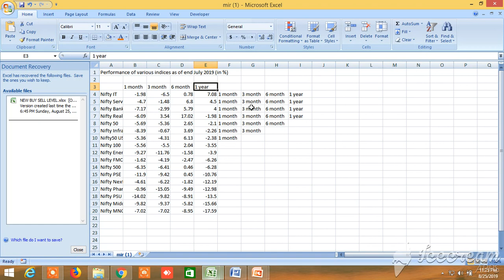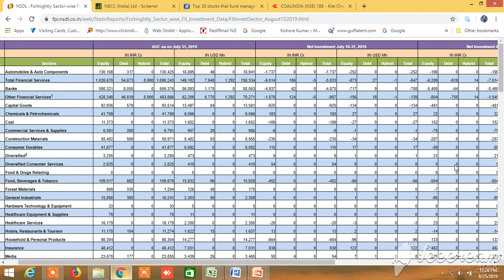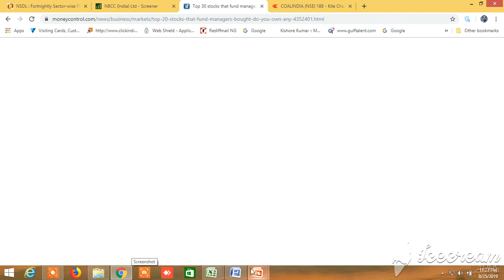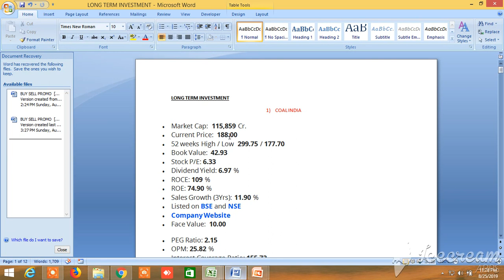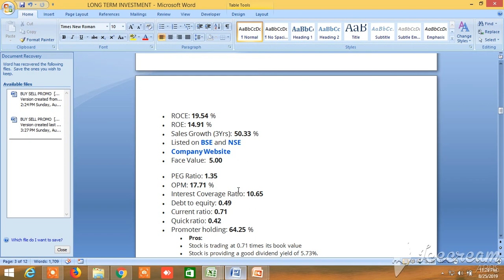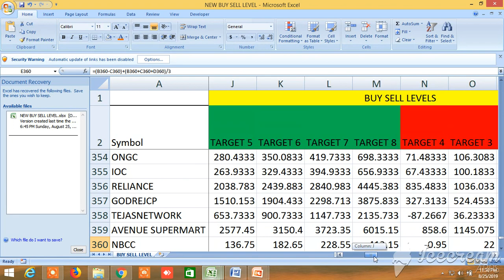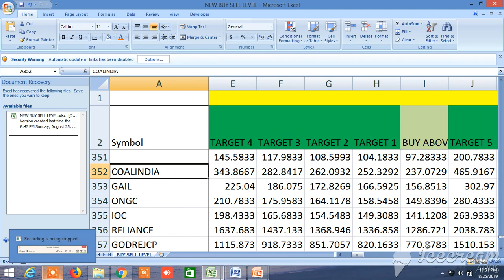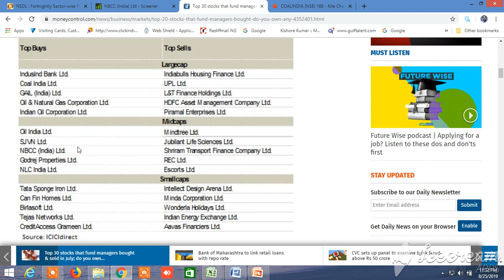STOCKS FOR LONG TERM INVESTMENT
These stocks can be highly beneficial for long term investment. Some techniques have been adopted to select the stocks and thorough financial analysis has been done and technical analysis has been done to select the correct buy level. whatsapp .